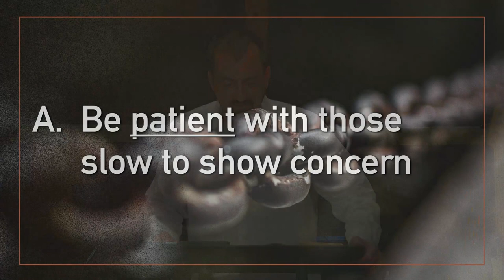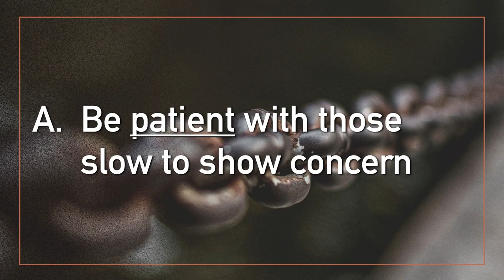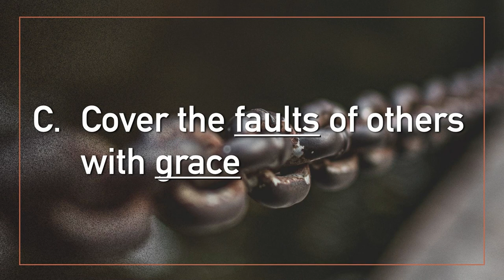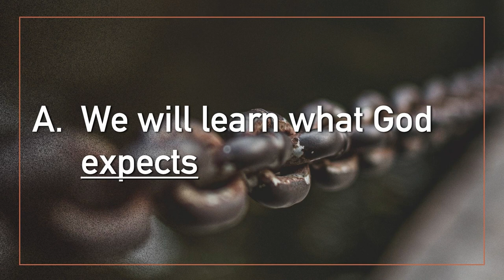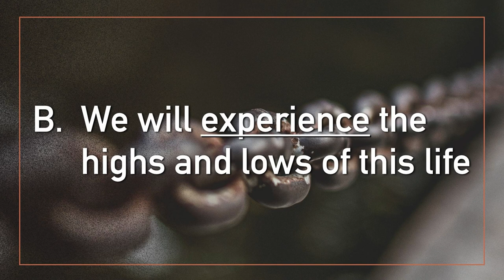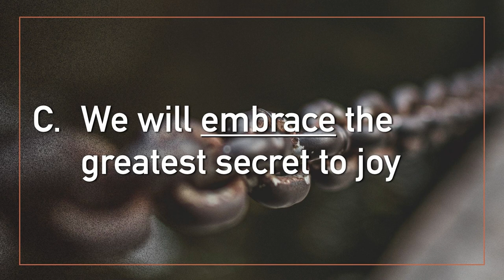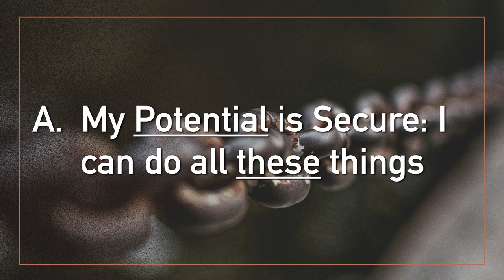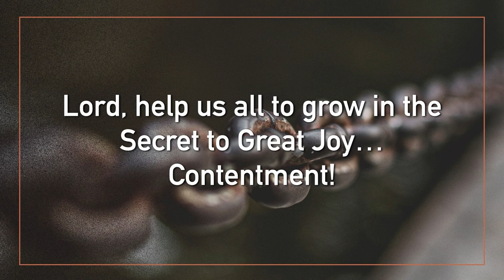The Secret to Great Joy // Philippians 4:10-13 (Pastor Bryan Wise)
June 18, 2023 — Philippians: Unbreakable Joy
What is Paul's secret to enduring mega joy?
1. Recognize the loving care of others (10)
2. Resolve to be content in every situation (11-12)
3. Repose all my confidence in Christ alone (13)

» Lord, rescue me from the CONTROL of what I have or want so that I can live in the freedom of CONTENTMENT today